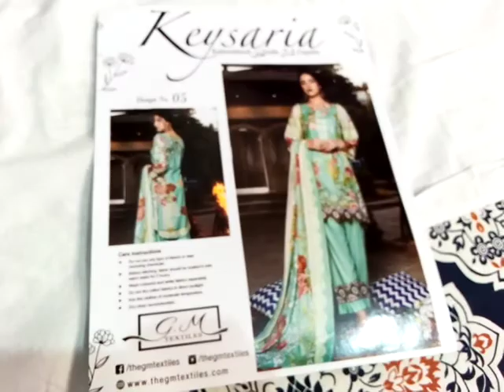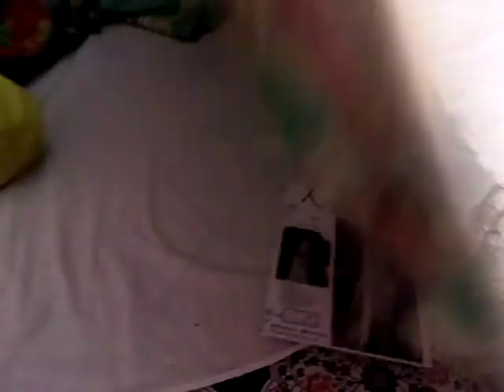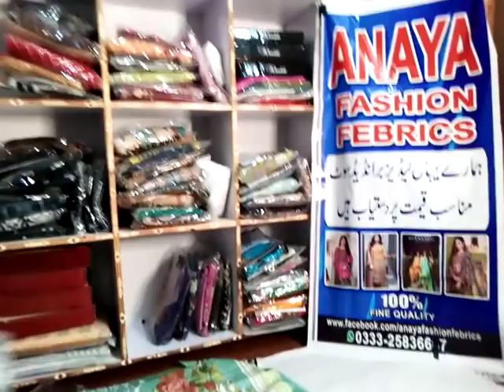Kayseria | Linen Collection | Embroidered Linen with Shawl Duppata | Best Quality Fabric | Design-5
G.M TEXTILES
presents
KEYSERIA LINEN with WOOL SHAWL DUPATTA
DESCRIPTION:
Printed Linen Embroidered Shirt
Wool Shawl Printed Duppata
Dyed Trouser
Note:
Self Embroidered Shirts
Trousers embroidery patch in one design